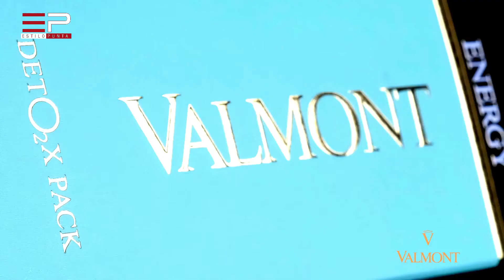Entrevista a Federico Waksman Tips de Imagen, yoga, makeup y health food además evento Valmont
En este programa te presentamos a Federico Waksman @oceanoensolitario el primer uruguayo en correr y terminar la minitransat2021 La asesora de imagen Carolina Caceres @carolinacaceres.stylist les da sus tips para disimular el vientre. Te mostramos el evento que llevó a cabo la prestigiosa marca de cosméticos @valmont_uruguay y nuestras expertas en belleza y salud dan sus tips y tutoriales. La instructora de yoga Cecilia Amaro @amayogaofficial la health Coach Gaby Cosentino @wellness_mentoring y la artista en makeup @walkiriamakeup_uy

Agradecimientos: @estanciavik @rubirubioficial @brandpoint.shop lavitaebella_uy @lavitaébella_uy